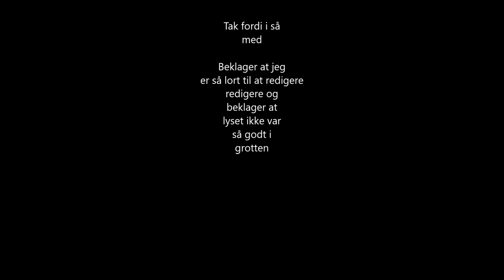I Fængsel på Applecraft Ep 1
Ip: Superawesome.dk og derefter skriv ./server applecraft

Serien er inspireret af Bag tremmer serien

Sry fordi denne her episode blev ret underlig det er også pga jeg lige skal lære at redigere men jeg håber i vil syntes godt om den fordi vi har brugt lang tid på det.